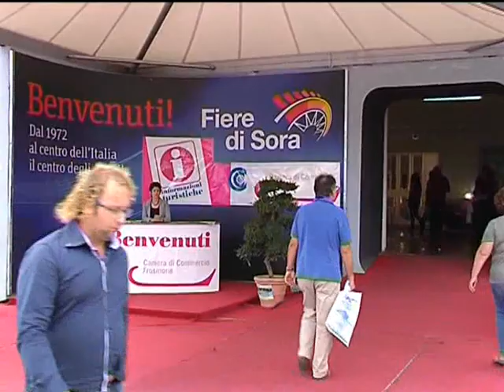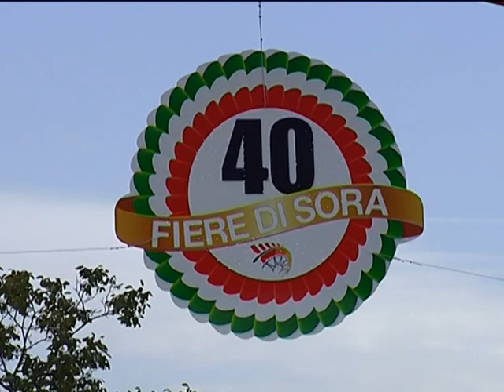SORA: FIERA DI SORA del 29-09-2013